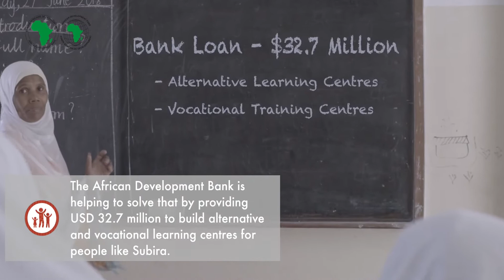Subira Haji Khamisi, 28 years old, Graduate from Vocational Training Centre, Zanzibar, Tanzania.(EN)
Subira Haji Khamisi is 28 years old Tailor / Graduate from Vocational Training Centre. She was raised and work in Nungwi. She joined the Vocational Training Centre in 2011. When she left home to join the centre, she knew she wanted to pursue tailoring. With the loans, she bought things like sewing machines. This business has really helped her. Before she started this business, she could not buy herself anything. But now, she is able to take care of her every need.